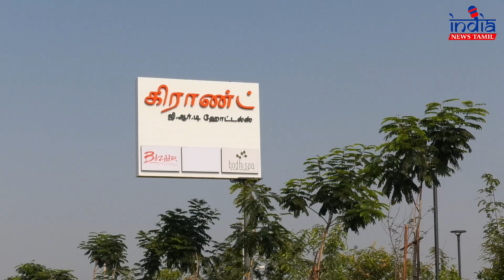Vannakam Madurai — GRT group launches stunning property in this heritage city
Vannakam Madurai
GRT group
heritage city

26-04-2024